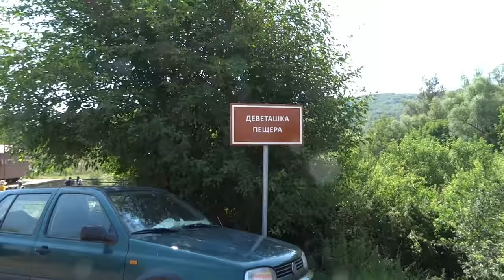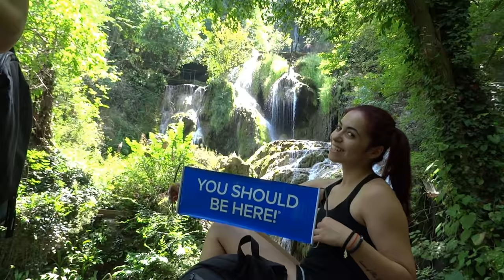Bulgarian Beauty - VLOG 2 /JULY 2017/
Благодаря, за отделеното време!